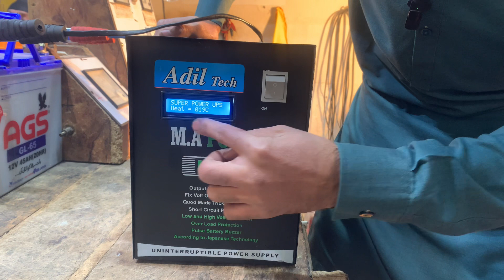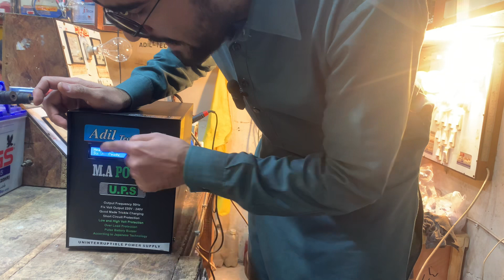Pure Sine Wave Ups 1200watt 12v Copper Winding Delivery To Nazim Abad Karachi